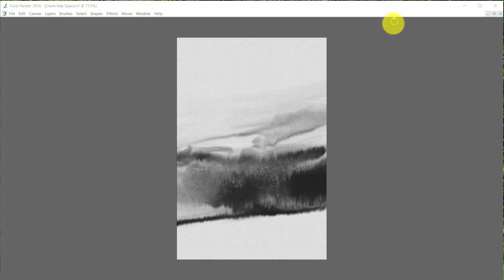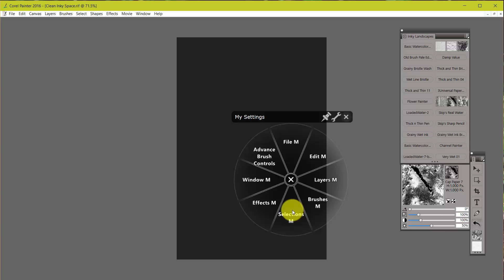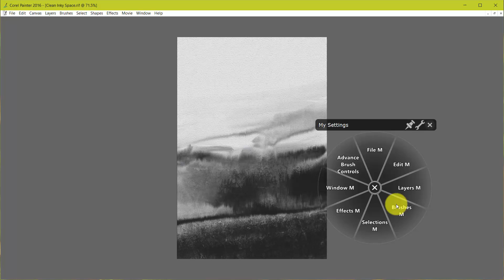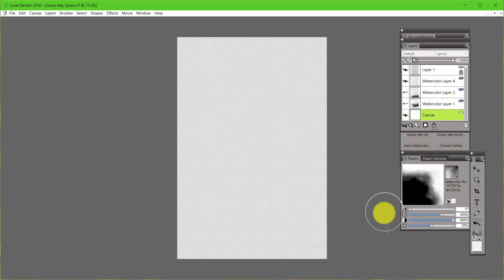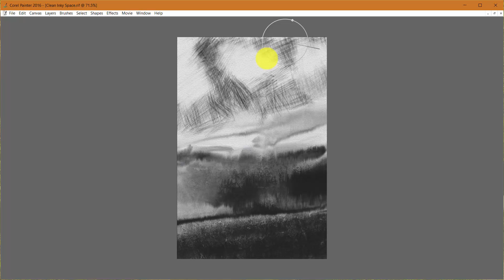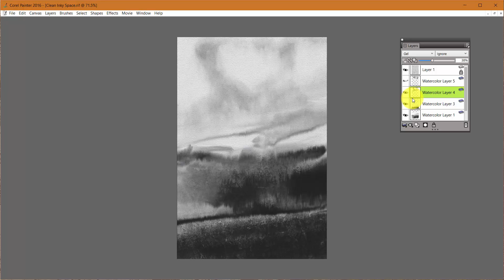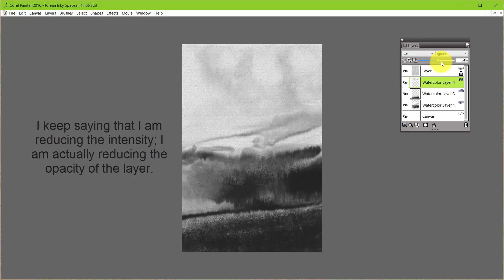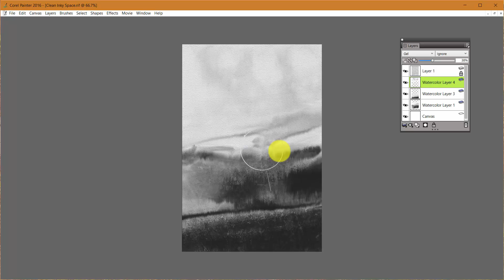002-Corel Painter 2016, Watercolor, Wacom On-screen controls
In this second video in a series of videos, I demonstrate how I work with a very clean workspace in Corel Painter 2016.  I use a variety of watercolor variants, and a couple of scripts. And to work in a very clean workspace, I use Wacom's on-screen controls to initiate Painter Commands.  The on-screen controls are brilliant and add a lot of power to the Wacom Tablets.  Additionally, I the custom palette and scripts available as free downloads on my blog.